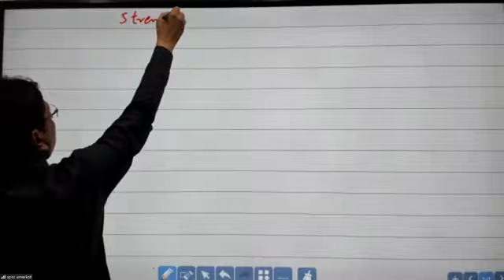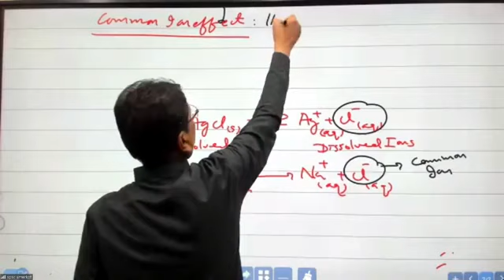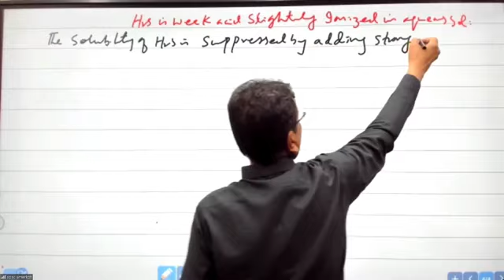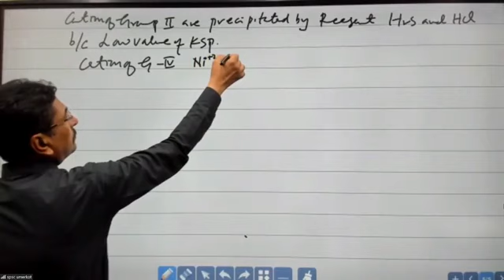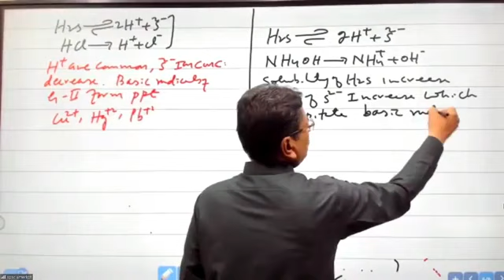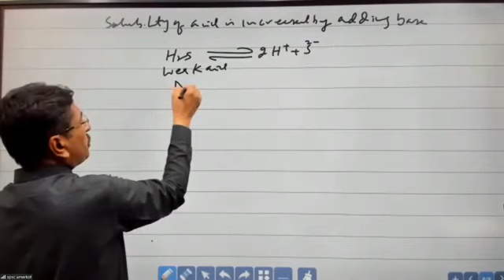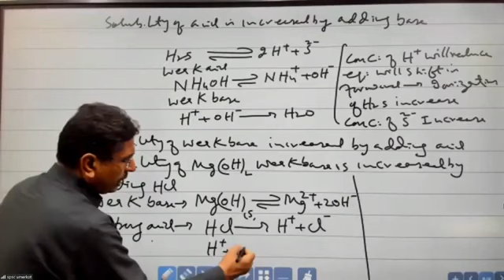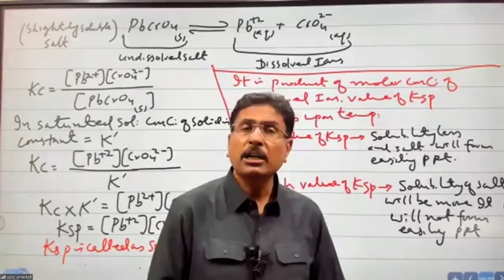Chemistry chemical equilibrium lecture no 4✨